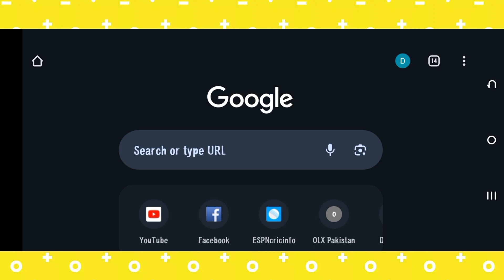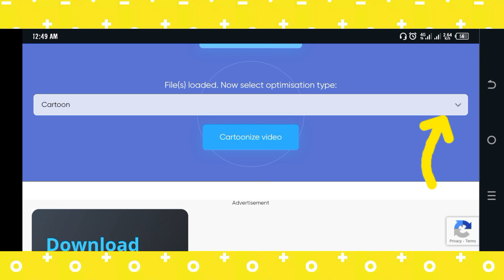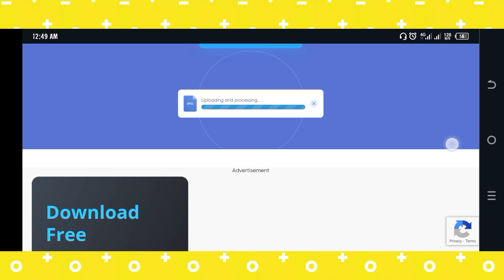Video To Anime Converter | Convert video to anime ai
Hi everyone, in this video, I'll teach you how to convert a normal video to anime. I'll explain how to use the video to anime converter. After watching this video, you will understand how to convert video to anime using AI. I hope you like this AI video editing tutorial.

VIDEO RELATED MATERIALS;-🖇️🧩

HASHTAGS;-

1. "Best video to anime converter AI"
2. "How to convert video to anime using AI"
3. "Top AI tools for turning video into anime"
4. "Tutorial: Convert your videos to anime with AI"
5. "Video to anime converter software recommendations"